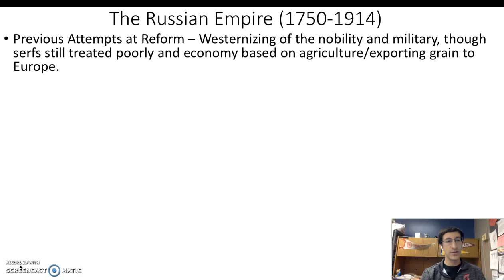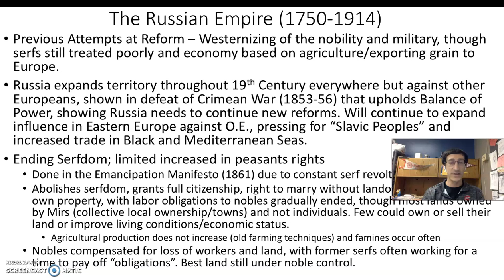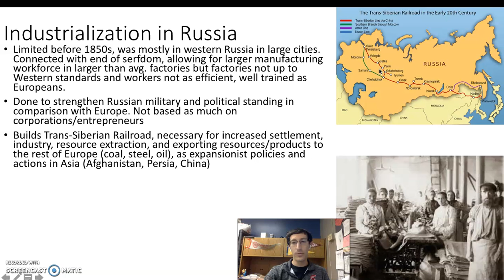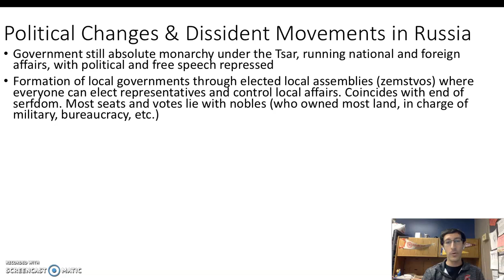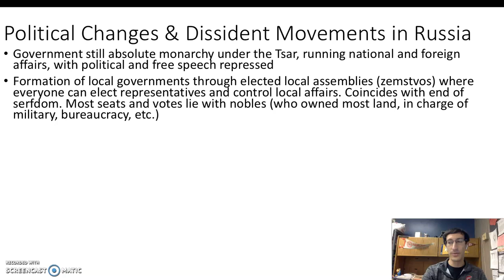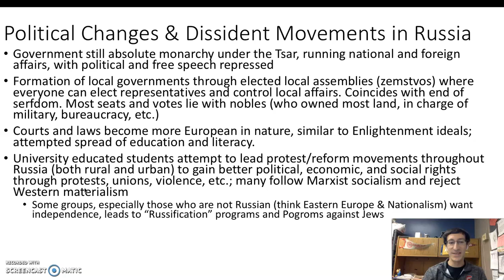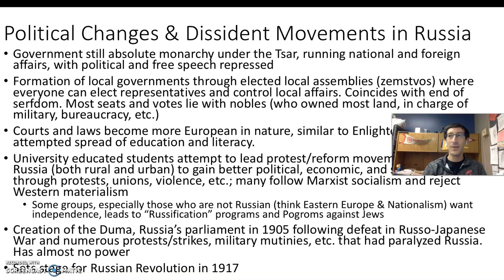Industrialization & Protest in Russia